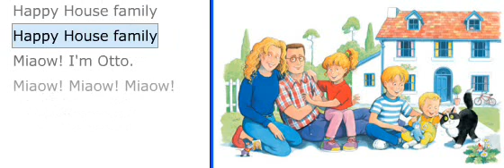DE002 The Hello Song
Happy House 1